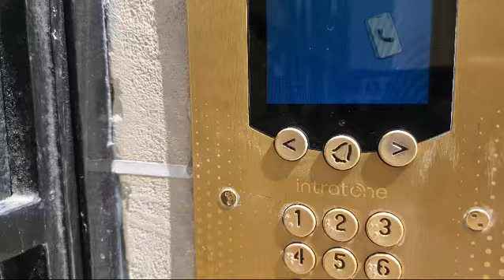Check in Maurice Barres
Thank your for choosing us

Here is a video to help you acces the appartement.

Welcome in Paris